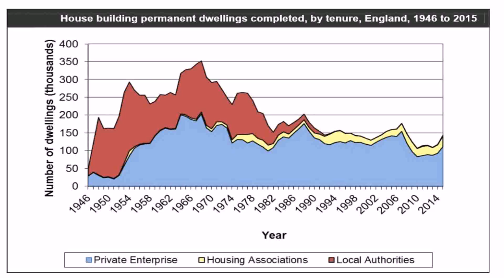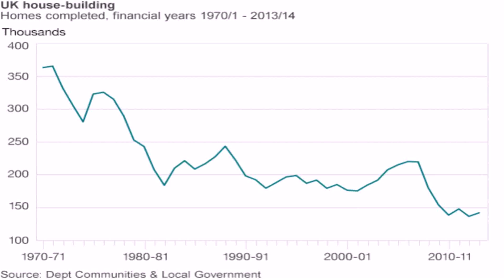New England Style House Builders Uk (see description) (see description)